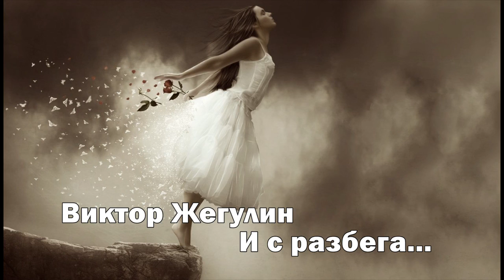Виктор Жегулин - И с разбега...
Первый и последний альбом Виктора Жегулина - Номер Один!